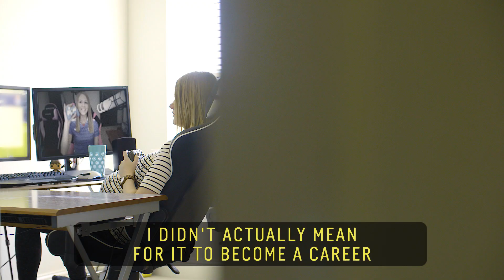Pro Soccer Gamer Jesse Fangs | Playing For Change // 60 Second Docs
Jesse Fangs is the self-proclaimed “Queen of FIFA” and a top-level gamer with over a million YouTube subscribers -- plus a baby on the way, all as she redefines success in a male-dominated eSports world.

Soccer is more than just a sport. It’s a way for women and girls to extend their passion, confidence and courage to others. Whether it’s through art, charity or identity, soccer is constantly connecting us -- building a community of support and encouragement through every individual’s unique journey. Playing for Change does just that, capturing five females as they gear up for varying stages of life, career, and challenge -- while redefining possibilities both on the soccer pitch, and off.

60 Second Docs